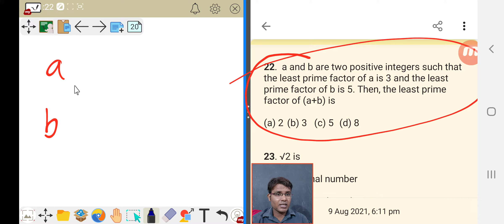#02 Class 10 MCQ Questions Of Chapter 1 || Important For CBSE Term 1 Exam In November 2021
Class 10 Maths Playlist Of Maths For Term 1 CBSE 2021 || Multiple Choice Question Class 10 Maths For Term 1